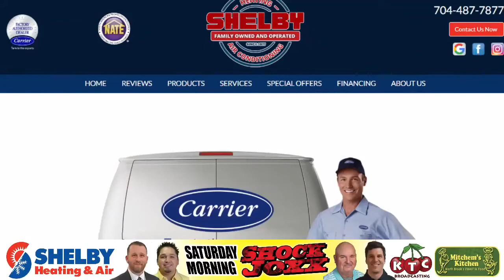Novak Djokovic Wins Wimbledon & Banned From The Unites States Open - The Shock Joxx - July 23, 2022